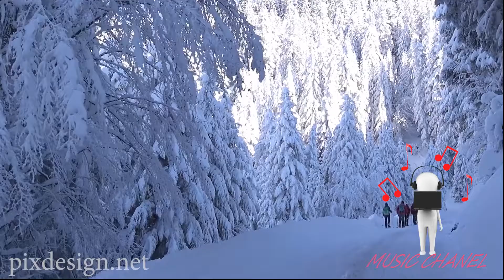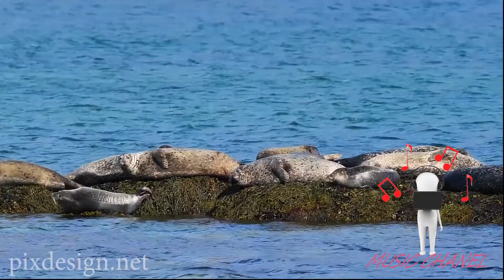Julius Dreisig Mandrazo Swalla